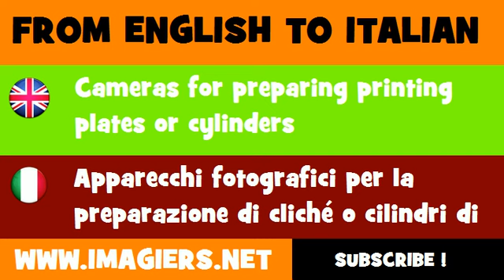FROM ENGLISH TO ITALIAN = Cameras for preparing printing plates or cylinders